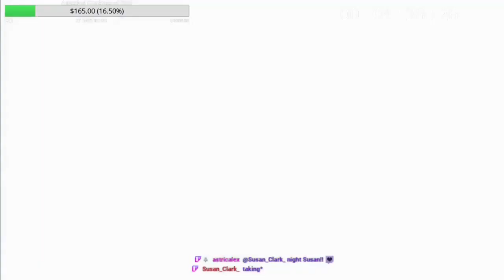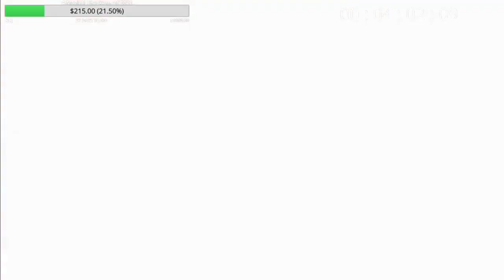Pokémon Scarlet | Blind Let's Play - Part 19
Pokémon Scarlet